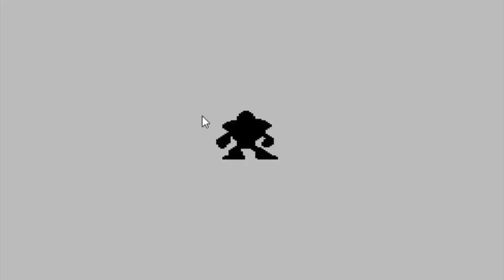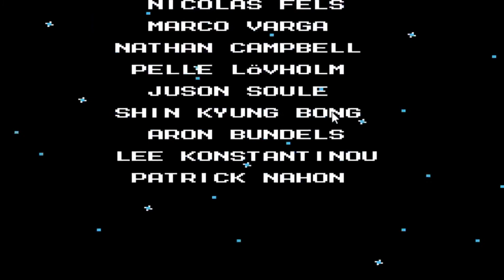Megaman 6 longplay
I am doing another Megaman longplay this will probably be my last Megaman video and also if you are a big Megaman fan like me then get the Megaman legacy collection it comes with a gold Megaman amiibo and you can also play all 6 Megaman games on your 3ds